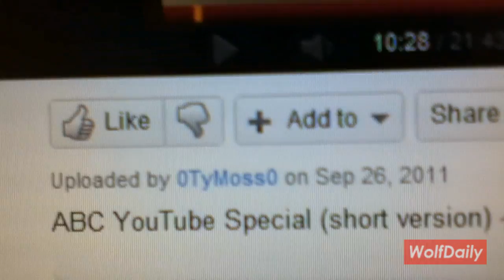XI - September 26th, 2011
[[DAY11]] September 26th, 2011

School Vlog... basically..